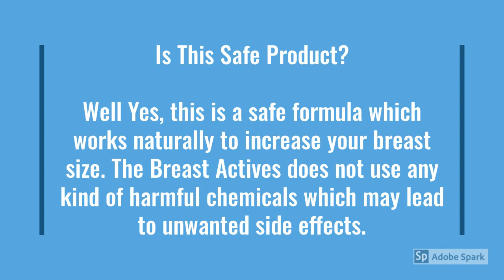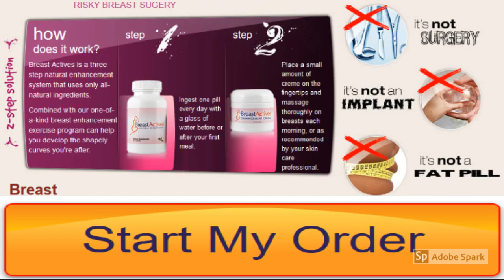"Before and After" Breast Actives: Price, Customer Support & Where to Buy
What is Breast Actives?

Breast_Actives is a natural breast_enlargement kit that comes with three product that helps to enhance your breast size. This is a natural and safe method for enhancing your breast size. There are 3 thing that comes in this Breast Actives kit that includes a Piils bottle, Cream, and one e-book for an effective exercise.

So you should try to use a natural way which is safe, effective and affordable. And this Breast Actives is a great option for you, which full filled all these. This complete kit is proven tested and results driven. And all these breast enlargement processes is fast acting and long lasting.

What is the Price and packages of Breast Actives?

1 month (Sampler Package): $59.95
3 months Package for $119.90
5 months package(Maximum Plan): $179.85

Where To Buy Breast Actives?

If you want to try this natural breast enlargement product. Then you can buy this online only, you can buy Breast Actives though its official website.

Breast Actives Customer Support –